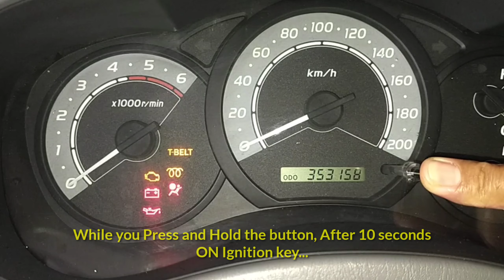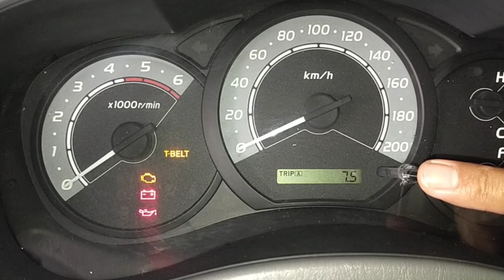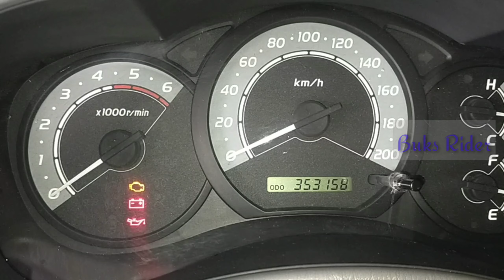How to Reset Timing Belt Warning Light | Paano mag Reset ng T-BELT Indicator Light, TOYOTA INNOVA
yt link: Replace Timing Belt, Toyota Fortuner

Ugaliin po sana natin na madalas magpacheck para hindi na po magkaroon ng problema.. Every 100k km pwede na magpalit.. Mas maaga magpalit ng Timing Belt siyempre mas maganda, mahirap na po kapag maputulan.